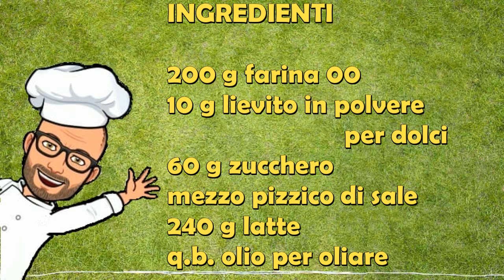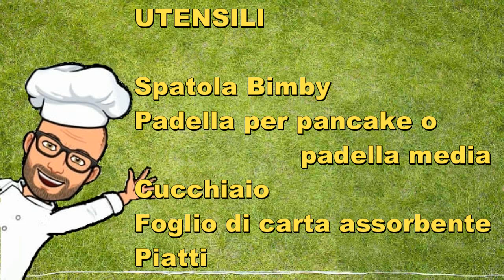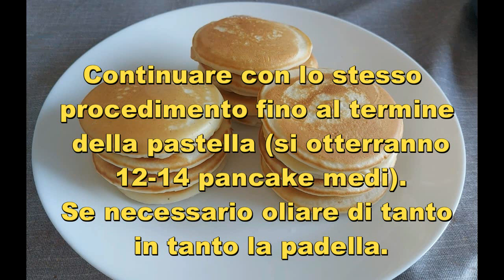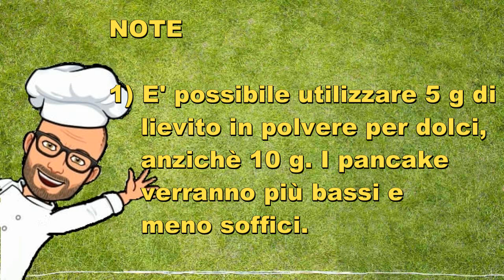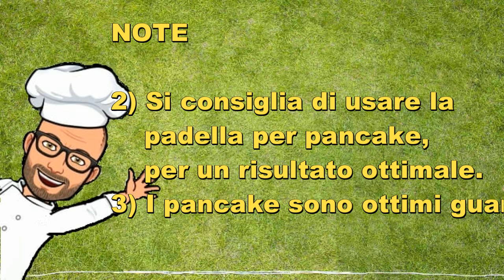Pancake senza uova e burro Bimby Pic Tm6 Tm5 Tm31 Tm21 Thermomix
I pancake senza uova e senza burro per Bimby di Pic sono dei pancake buonissimi e leggerissimi.

Non contengono né uova né burro, quindi sono adatti anche agli intolleranti a questi alimenti ed ai vegetariani.

Ottimi per essere gustati a colazione o a merenda, da guarnire come meglio si preferisce.